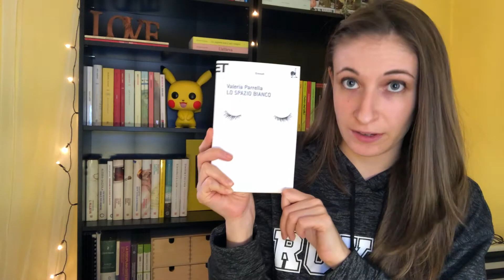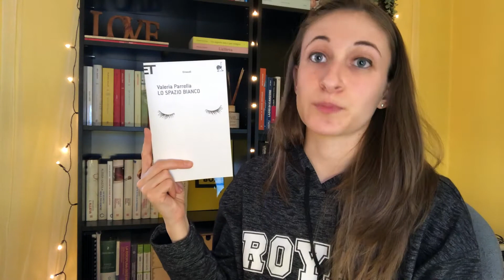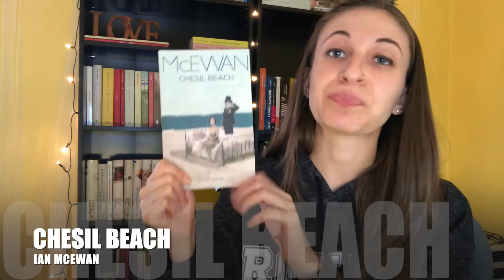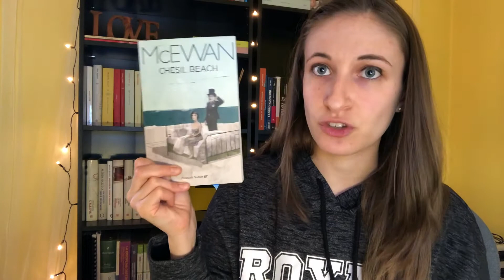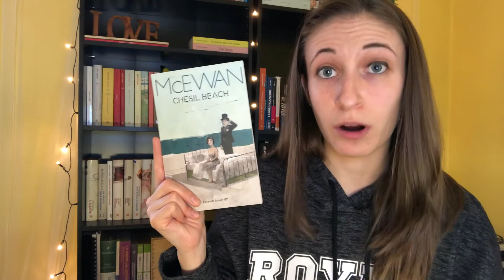SCONTI EINAUDI...5 libri imperdibili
In occasione degli attesissimi sconti Einaudi, vi consiglio 5 libri di questa casa editrice che io ho particolarmente amato!

IN QUESTO VIDEO HO CITATO I SEGUENTI LIBRI:
IO NON HO PAURA
CHESIL BEACH
NEL GUSCIO
LO SPAZIO BIANCO
SE QUESTO E' UN UOMO
IL RUMORE DEI BACI A VUOTO

IN QUESTO VIDEO HO CITATO I SEGUENTI FILM:
LO SPAZIO BIANCO
CHESIL BEACH